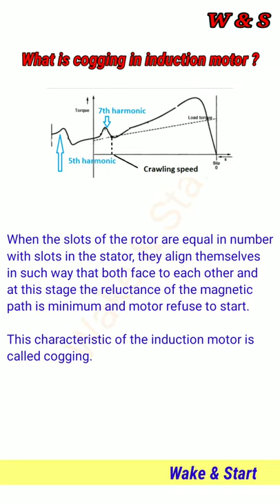What is cogging in Induction Motor? ll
Dosto Aaj ki Is Video ke andar maine apko
What is cogging in Induction Motor ke bare main btaya h (Hindi)

Why Synchronous Motor Is Not Self Starting (Hindi)

5 ELECTRICAL interview Questions

Difference Between Electrical and electronics

3 phase induction motor important farmula PART- A

3 phase induction motor important farmula PART- B

Queries Solved:

What is cogging in Induction Motor